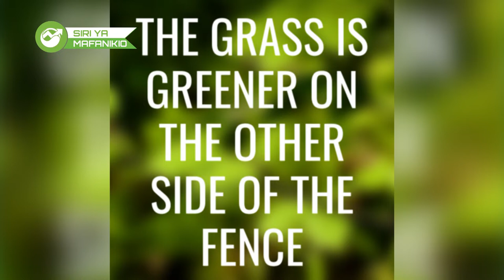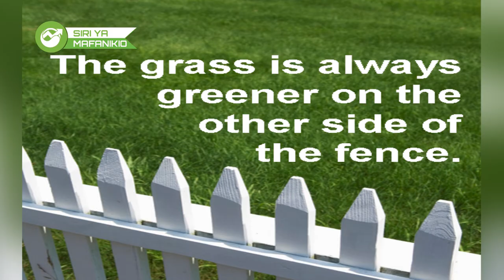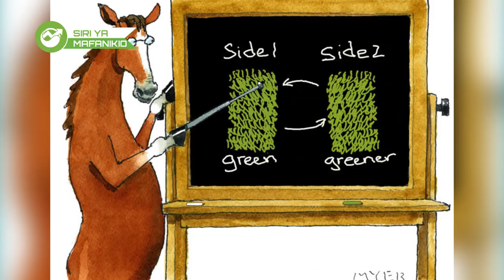THE GRASS IS GREENER ON THE OTHER SIDE || SIRI YA MAFANIKIO 31ST MAY 2021